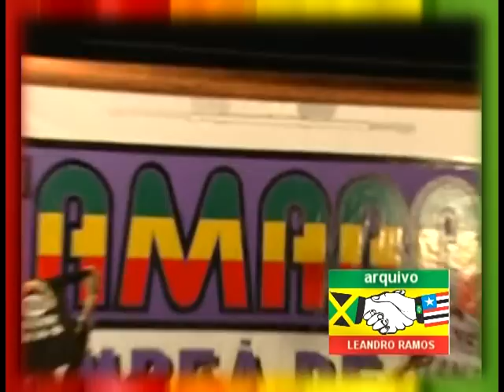SHOW DA RADIOLA ITAMARATY, A MARCA DA CREDIBILIDADE